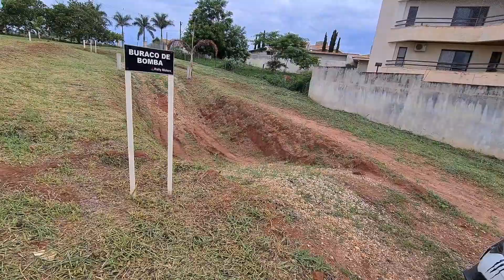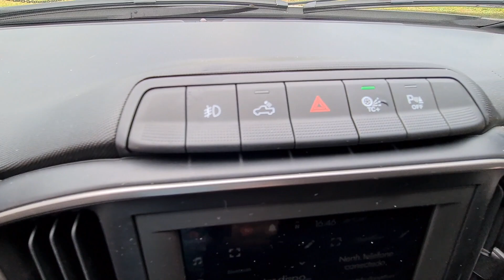⚠️COLOQUEI NA PISTA OFF-ROAD A NOVA FIAT STRADA 1.3 CS FREEDOM 2021|SERÁ QUE ELA COMPLETA O DESAFIO?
Aceitei o convite do meu amigo Gabriel Nunes, e levei a sua nova Fiat Strada 2021 na pista de testes off-road da concessionária Mitusubishi Rally Motors, aqui em São José do Rio Preto.
Dessa forma, agradeço à executiva de vendas Joslaine Sato por conceder a utilização da pista.
Por fim, entenda o que fizemos com esse novo lançamento da Fiat e bom vídeo!

CURTA!

COMPARTILHE!

O CANAL CAIO DE CARRO É APOIADO POR 06 EMPRESAS, E PARA OS INSCRITOS DO CDC, BASTA VOCÊ FALAR QUE É DAQUI DO CANAL PARA RECEBER UM DESCONTO EXCLUSIVO! OU USAR O CUPOM “CAIODECARRO”.

APOIADORES DO CANAL:
1. CONSULTORIA VEICULAR: OLHO NO CARRO
2. CENTRO DE ESTÉTICA AUTOMOTIVA: BOX SUPREME
3. PREPARAÇÃO E MANUTENÇÃO: AMBAR PERFOMANCE
4. ILUMINAÇÃO AUTOMOTIVA E INSUFILM: DELBRAS
5. PRODUÇÃO E CAPTAÇÃO DE CONTEÚDO AUDIOVISUAL: GAZONO FILMES
6. EDIÇÃO DE VÍDEOS: KN MEDDIA

PRODUTOS CAIO DE CARRO:
Via direct no instagram @caiodecarro

NOTA: SE VOCÊ TEM INTERESSE EM APOIAR O CANAL CDC, ME MANDE UM DIRECT NO INSTAGRAM@caiodecarro PARA APROFUNDARMOS ESSE DIÁLOGO.

00:00 EXTERIOR
01:10 DESAFIO DO TRONCO
01:55 TESTE DO CASCALHO
02:10 CURVA FECHADA
02:32 CAIXA DE OVOS
03:04 ARREGADA
03:33 ANÁLISE DO BURACO
05:18 ARREGADA DOIS
07:18 SERÁ QUE PEGA NO MEIO?
07:40 LIMITE DA STRADA
07:55 EVOLUÇÃO DO MODELO
10:03 EU NO VOLANTE
14:18 CONSIDERAÇÕES FINAIS